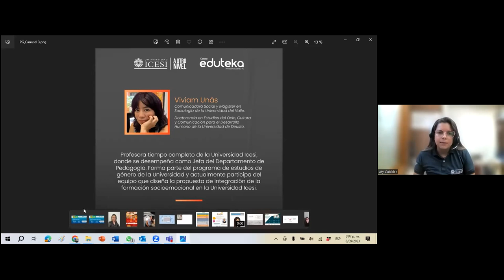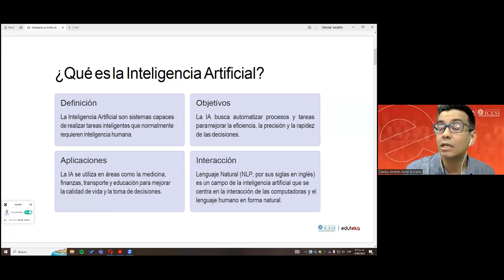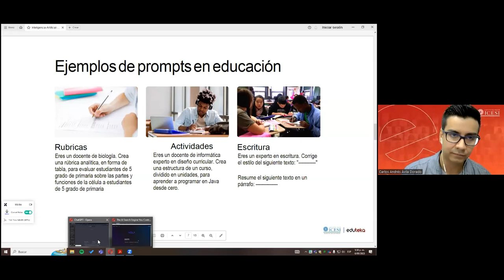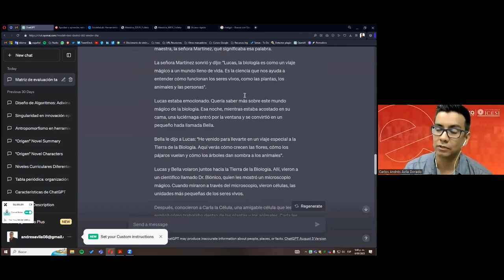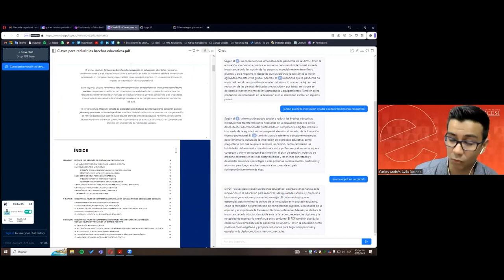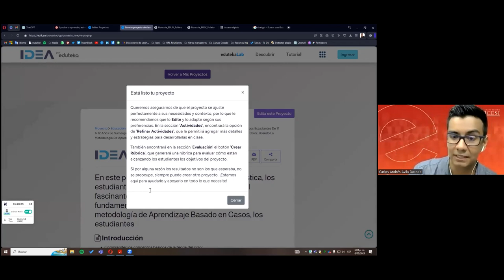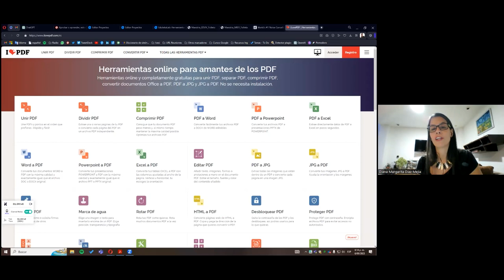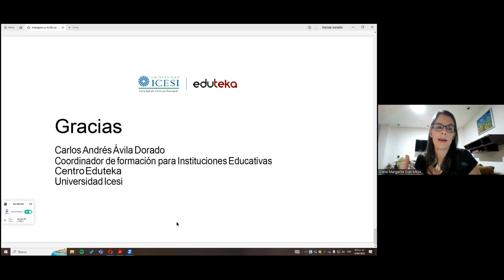Herramientas de IA para educación